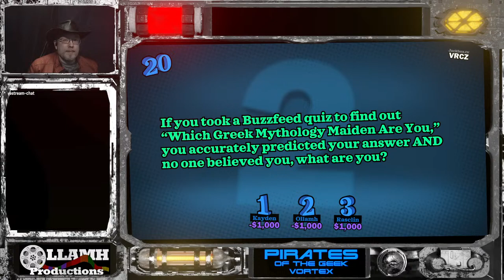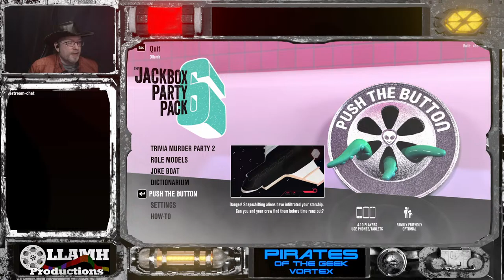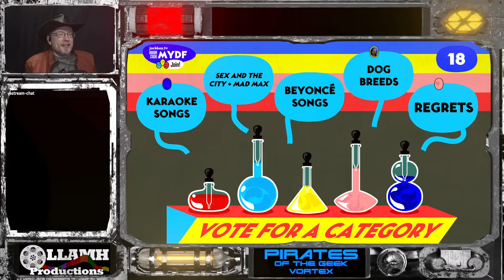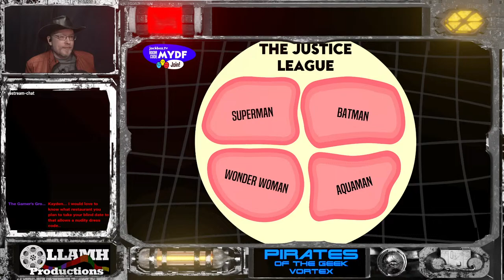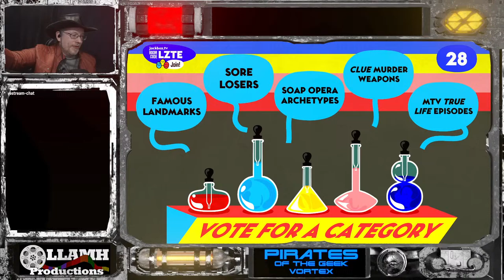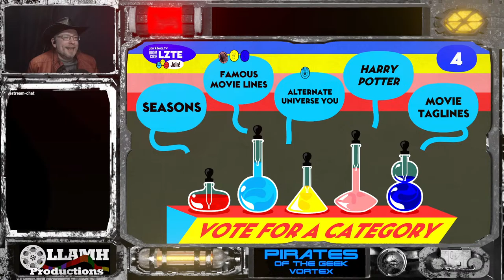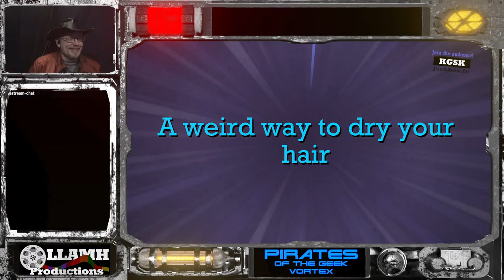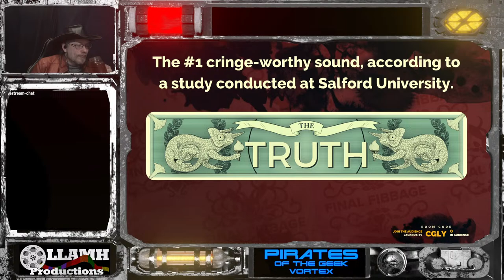Good Gaming on Good Friday Pirates of the Geek Vortex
There's 5 Friday's in March? Well, guess we'll just have to double up on the game nights!

Title Song:
ReMix: The Secret of Monkey Island "Pirate Shout"
By audio fidelity, Derek Meler, Eric Griffin, Marcus Affeldt

To make sure you're notified when we go live or upload a video, follow on social media here: